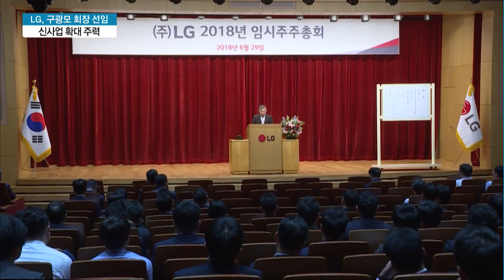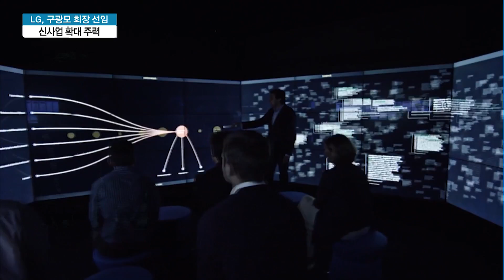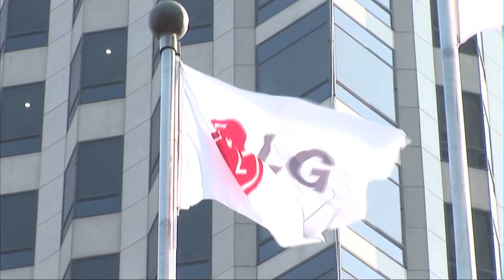LG그룹 이끌 40대 총수 구광모 회장 "정도경영 계승하며 변화할 것"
06/29 MTN 투데이

LG그룹의 4세경영 시대가 열렸습니다. LG그룹은 오늘 임시주주총회와 이사회를 열고 고(故)구본무 회장의 후계자인 구광모 상무를 회장으로 신규 선임했습니다. 40대 총수의 등장으로 한층 젊어진 LG그룹은 앞으로 신성장 사업 확장에 박차를 가할 것으로 보입니다. 강은혜 기자의 보돕니다.